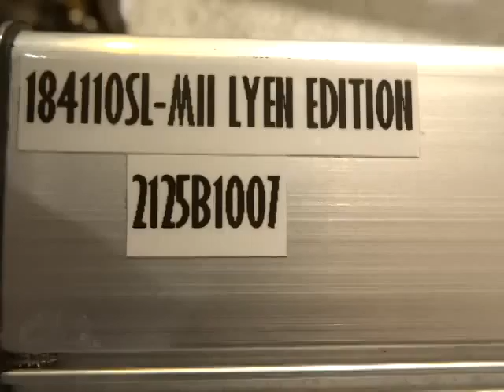Louis R 's 18FET 4110 Sensorless Lyen Controller Test Run